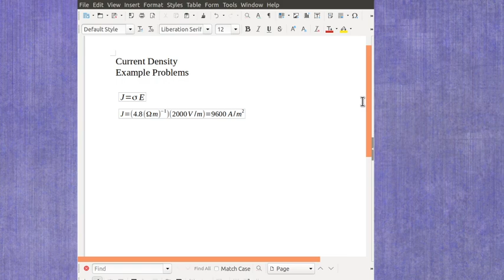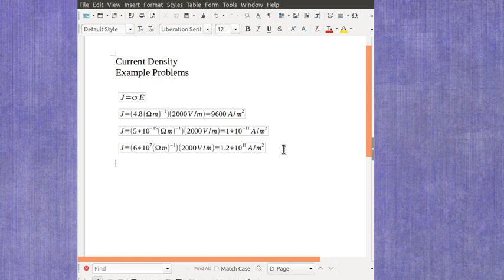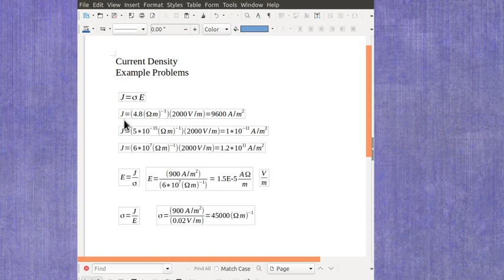Example Current Density calculations, part 2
This video shows example calculations of the current density as it relates to conductivity and electric field. Additional examples solving for the conductivity or electric field are included.